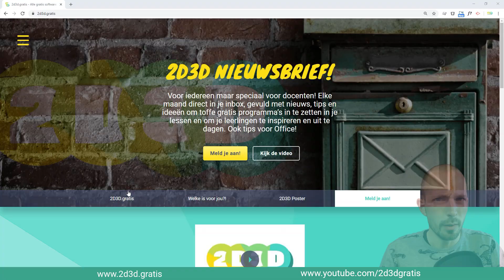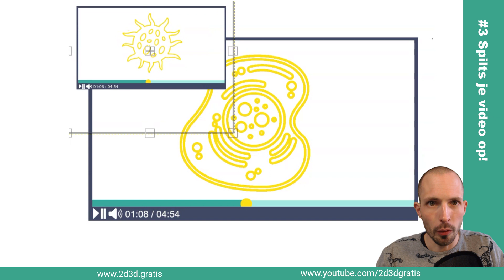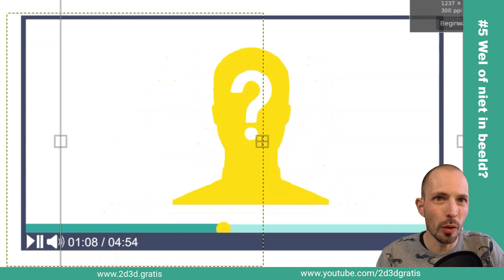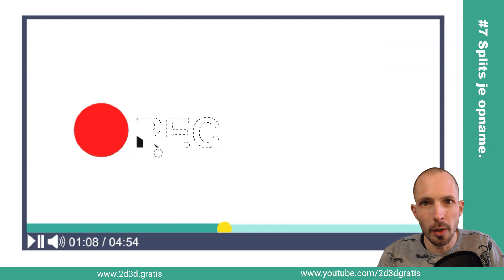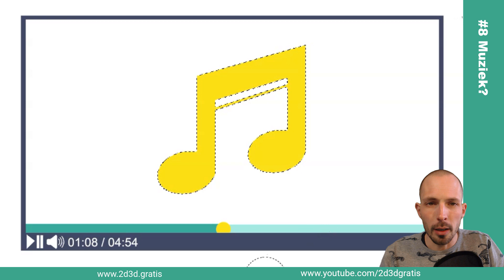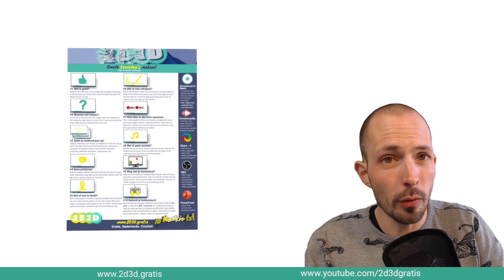Lesvideo maken? Zo pak je dat wél en niet aan!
2D3D Lesvideo maken Tips en Tools! voor de 10 tips en 5 gratis tools waarmee jij direct aan de slag kan!